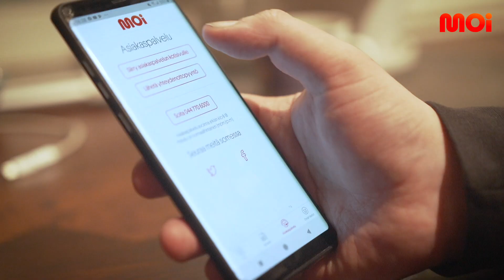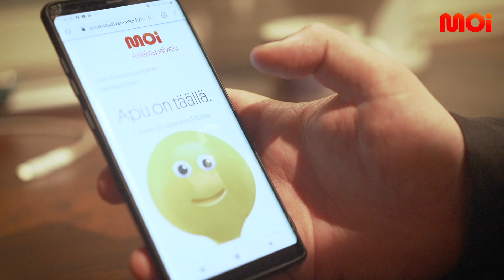Hietalan perhe säästää Moi Mobiililla jopa 240 euroa vuodessa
Marko Hietala asuu Pirkanmaan Vilppulassa vaimonsa, teini-ikäisen poikansa sekä perheen Mauno-koiran kanssa. Koko joukon puhelinliittymät vaihdettiin taannoin Moi Mobiiliin, eikä päätöstä ole tarvinnut katua.